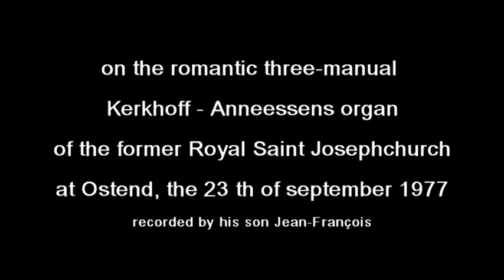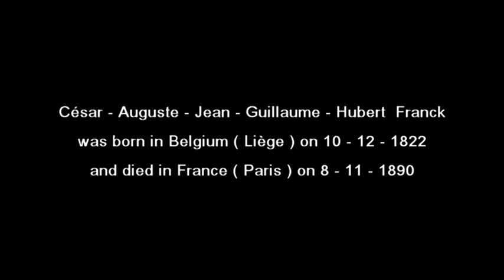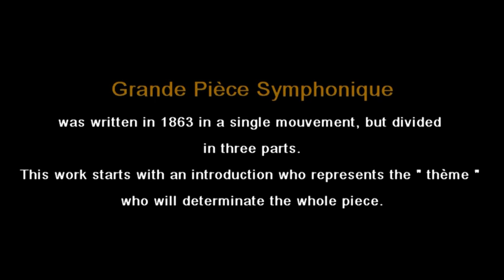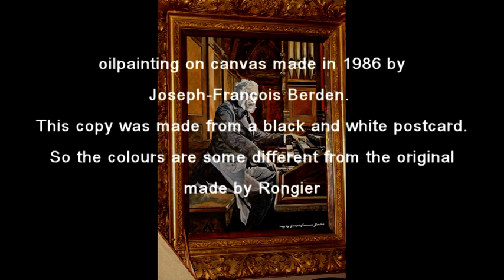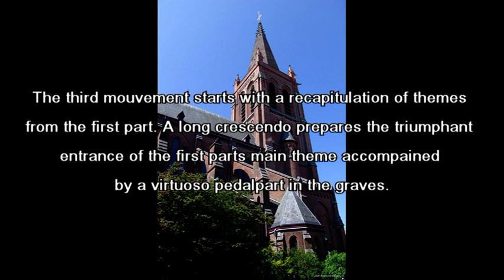Berden Joseph-François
César Franck : Grande Pièce Symphonique
was part of an organ recital given  the 23 rd. of september 1977 on the three manual Kerkhoff-Anneessens organ from the former Royal St. Josephchurch at Ostend.  Jospeh-François Berden was organist during 53 years and started his career in 1928 at the age of 12, nominated by his priest Joseph Demeester.